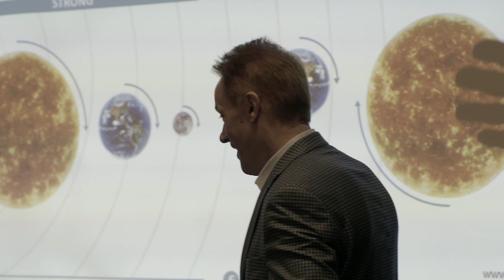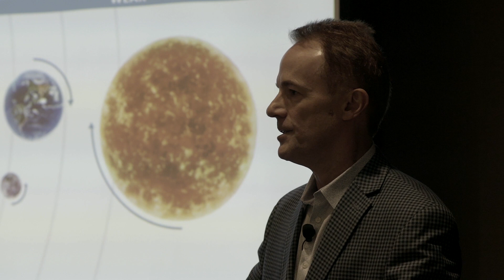Andrew Busch 2019 economic keynote speech highlight: "Why is technology is like a craft beer?"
This is a video for keynote speaker Andrew Busch, economist, political economist, 1st Chief Market Intelligence Officer for the US government at the CFTC. I cover the impact on the economy from US Federal Reserve, politics and technology.

1. Question answered in this video is what is it like to work in Washington, DC?
2. Question answered in this video is how does technology make markets move volatile?
3. Question answered in this video is how did politics impact the markets?